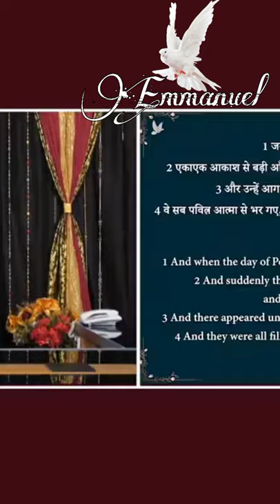Short video//Status//Emmanuel parmeshwar hamare sath